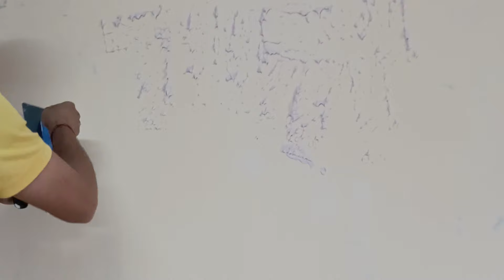13 May 2024 My new paint work HP Shimla Himachal Pradesh